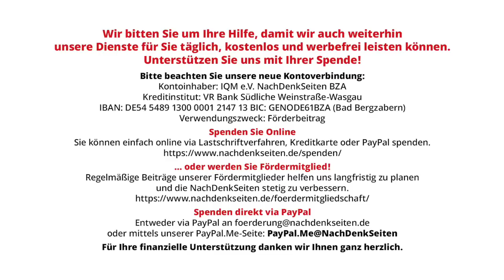Wohnungsnot – wenn es den „Alten“ an den Kragen geht, geht es allen an den Kragen | Jens Berger NDS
Wohnungsnot – wenn es den „Alten“ an den Kragen geht, geht es allen an den Kragen | Jens Berger | NachDenkSeiten-Podcast | 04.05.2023

Wohnraum ist in vielen Metropolen knapp. Das ist bekannt. Ebenso bekannt sollte sein, dass diese Knappheit so lange ein Naturgesetz ist, wie man das Angebot nicht ausweiten oder die Nachfrage reduzieren kann. Nichtsdestotrotz hat man nun einen neuen oder besser alten Sündenbock für die Wohnungsnot ausgemacht – Altmieter, meist Senioren, die es sich dank Bestandsschutz und Altverträgen noch leisten können, vergleichsweise große Wohnungen in begehrten Lagen zu bewohnen. Damit soll jetzt Schluss sein. So fordert es zumindest der Regierungsberater Steffen Sebastian von der Uni Regensburg. Würde man seine Vorschläge umsetzen, würde es jedoch nicht „nur“ den „Alten“ an den Kragen gehen. Letztlich geht es vielmehr darum, die Wohnraumverteilung weitestgehend dem Markt zu überlassen. Wer die vermeintlich „fairen“ Mieten nicht zahlen kann, hat dann halt Pech gehabt. Von Jens Berger.

Artikel veröffentlicht am: 04. Mai 2023 um 12:22
Autor: Jens Berger
Sprecher: Tom Wellbrock

Keine Überraschung, dass die „Stifter“ des Immobilieninstituts IREBS der Uni Regensburg sich aus dem who is who der Immobilienbranche rekrutieren